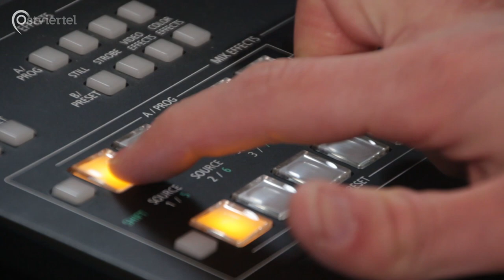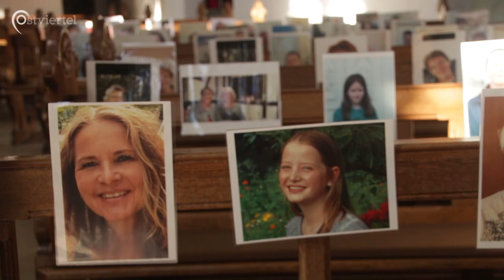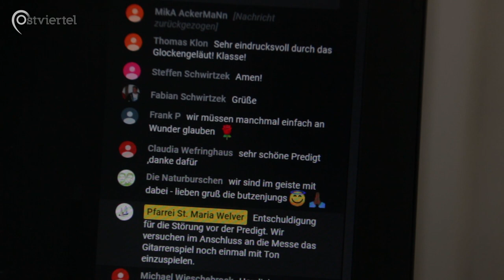Übers Internet verbunden - Gottesdienst im Livestream | Ostviertel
In Zeiten von Corona werden die meisten Veranstaltungen abgesagt - davon bleiben auch Gottesdienste nicht verschont. Die aktuelle Lage erfordert kreative Maßnahmen: vielerorts ist die Kirche nun auf Technik umgestiegen und überträgt ihre Messen live ins Internet.
Auch die Gemeinde St. Maria Welver gehört dazu und streamt zweimal pro Woche.

Pastor André Aßheuer lässt sich nicht unterkriegen und feiert den Gottesdienst in seiner Kirche genau so souverän wie immer.

Ein Beitrag von Jana Witt